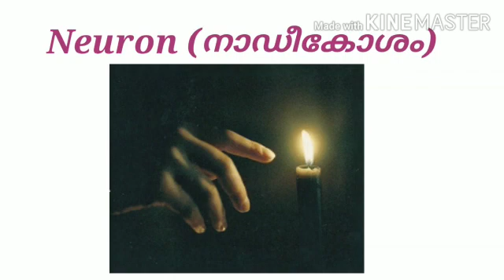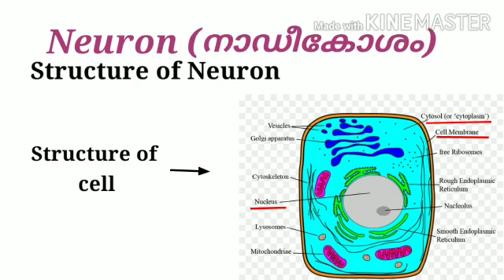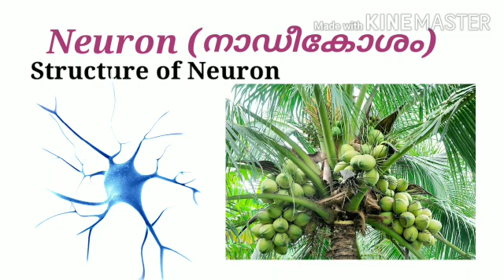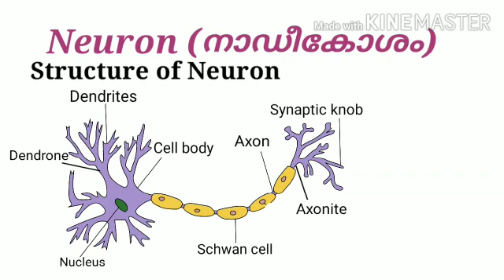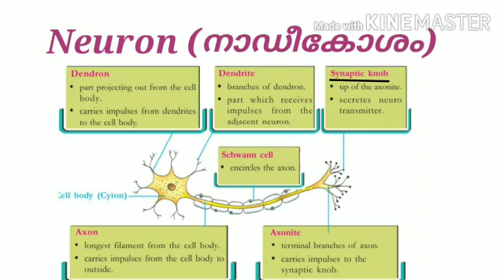SSLC biology first chapter part 2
Excel academy kuttikkatoor